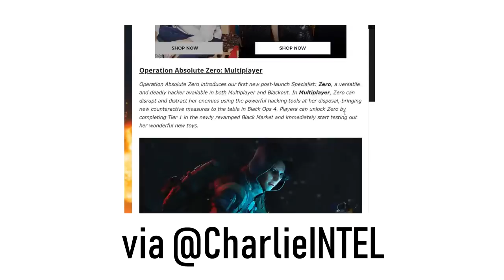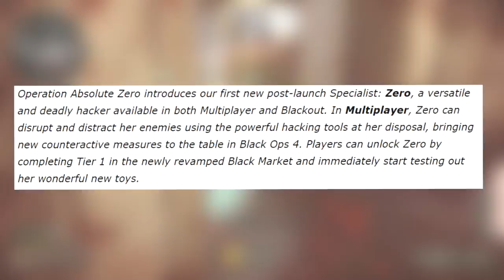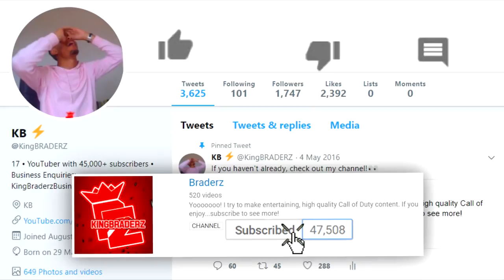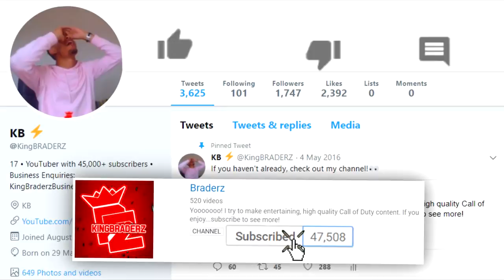the NEW DLC WEAPONS in Black Ops 4...😍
DLC WEAPONS ARE ALREADY HERE!!